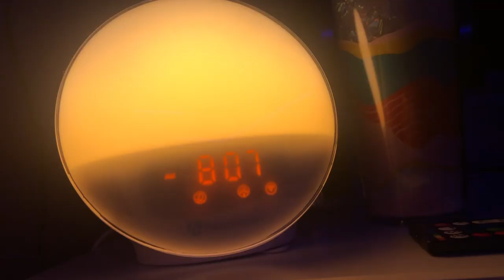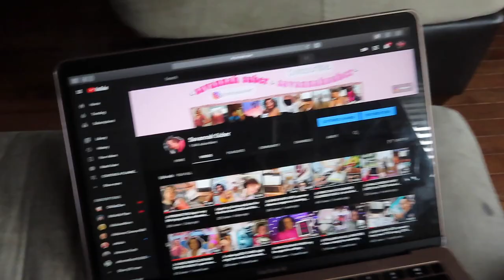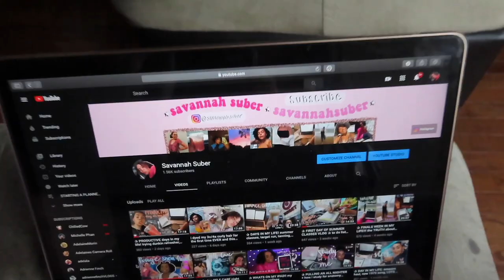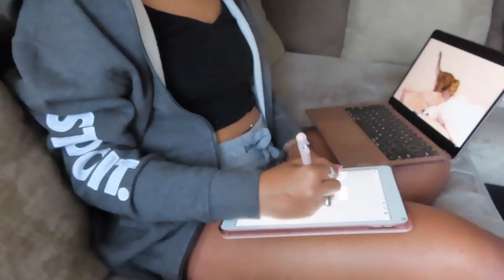i GOT MY BELLY BUTTON PIERCED DURING A PANDEMIC?! ✰ day in the life vlog: working out, kohls haul ✰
BLACK LIVES MATTER FOREVER AND ALWAYS!